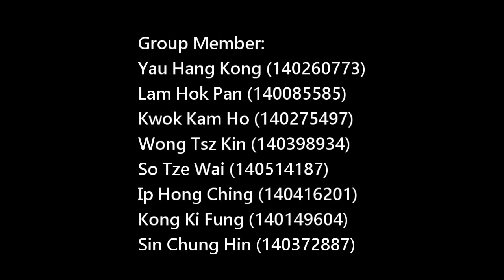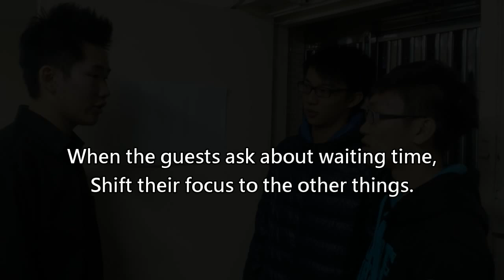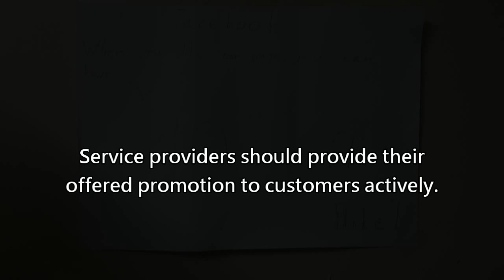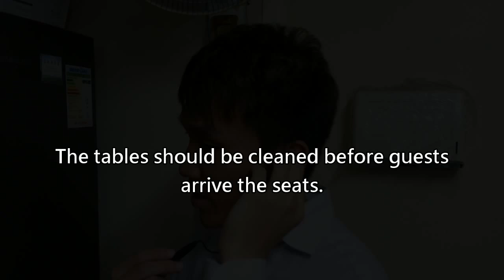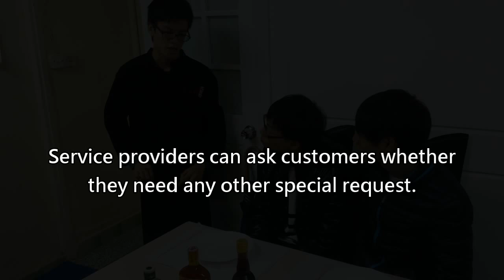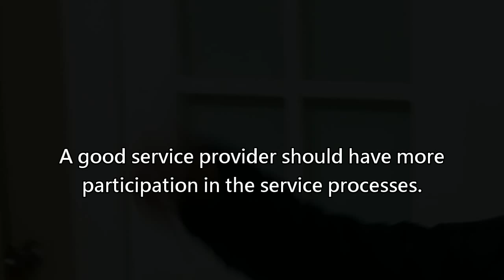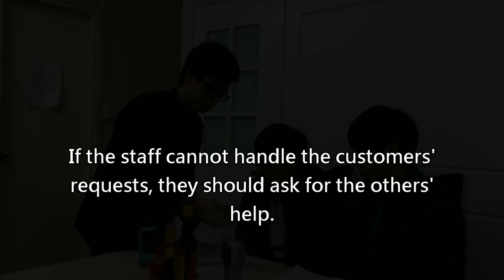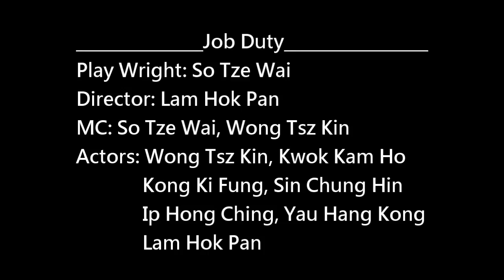Customer Service EA Project Video Part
Hong Kong Institute of Vocational Education (Haking Wong)
Department of Hotel, Service and Tourism Studies
HST3002 Customer Service Fundamentals
End-of-Module Assessment (Video Part)
Quality Customer Service

Class: HT114003-1B
Group 4:
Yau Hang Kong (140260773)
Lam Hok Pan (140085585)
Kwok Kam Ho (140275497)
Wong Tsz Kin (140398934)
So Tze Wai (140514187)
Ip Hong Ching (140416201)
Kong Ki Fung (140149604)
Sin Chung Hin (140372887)